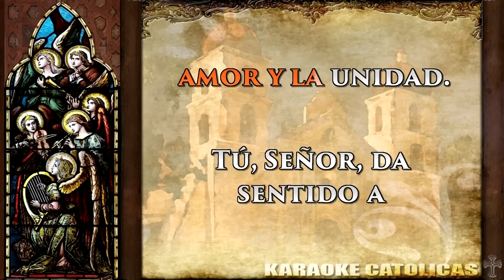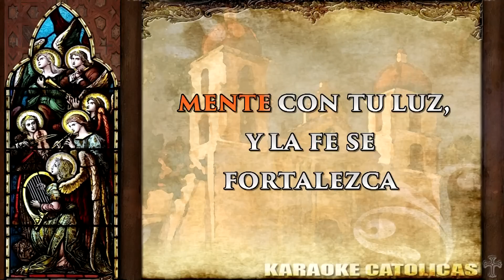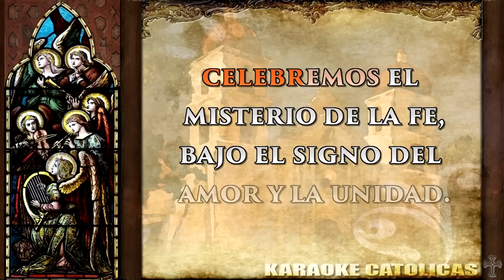Karaoke Reunidos en el nombre del Señor [Entrada]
Author:  Francisco Palazón